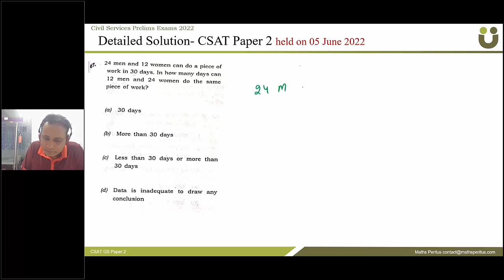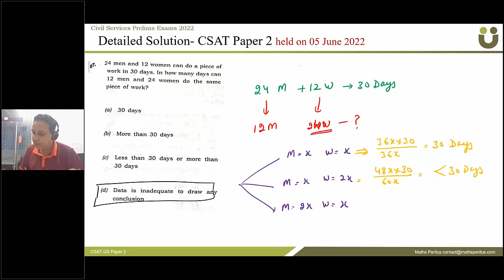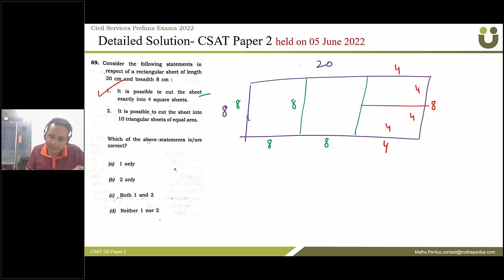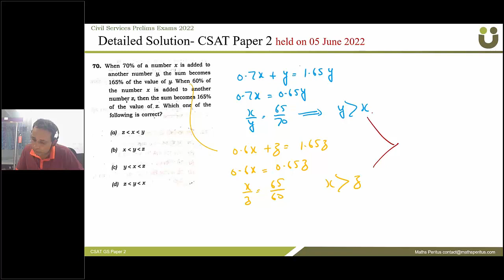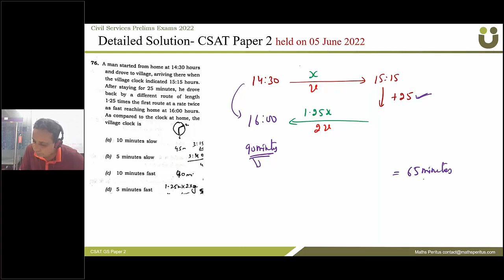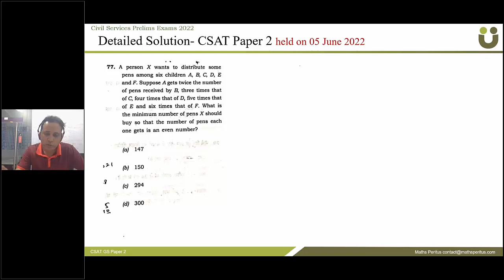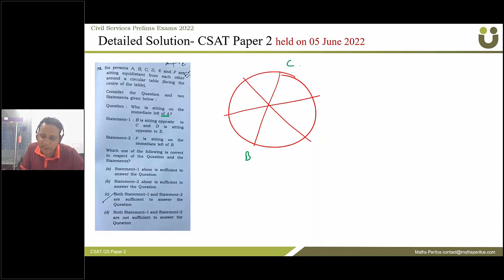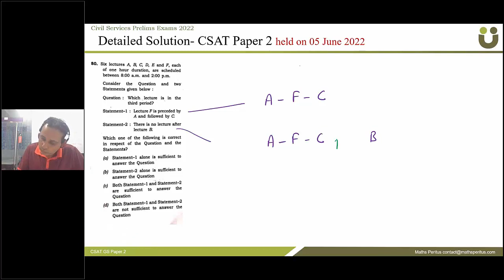Part 04: UPSC CSE Prelims 2022- GS Paper 2 (CSAT)- Detailed Solution | Maths Peritus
To understand, how you can prepare for UPSC CSAT (GS Paper 2) with Maths Peritus, click on the below link